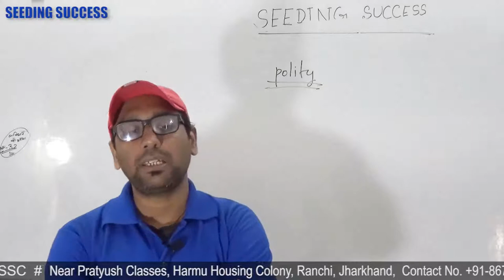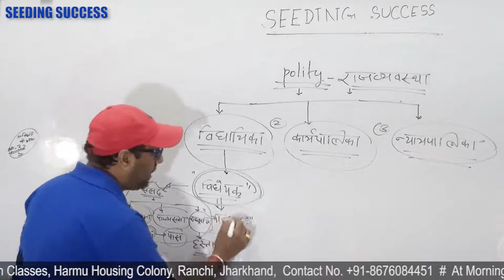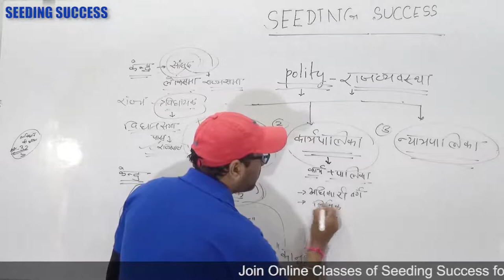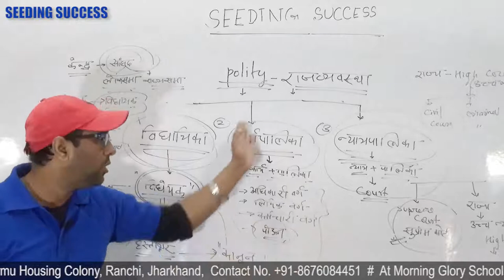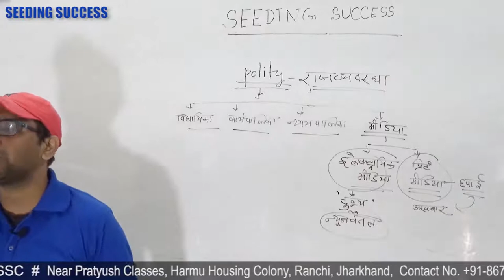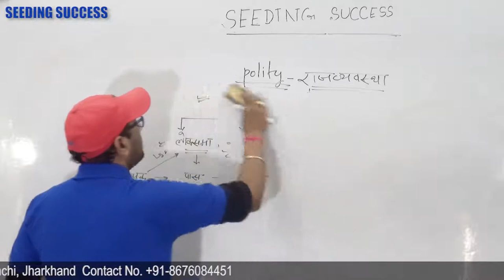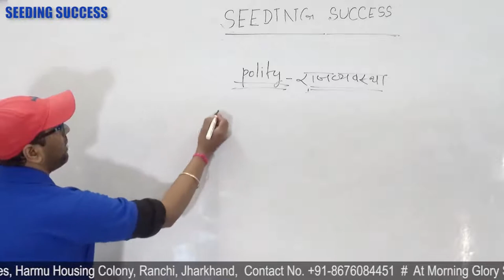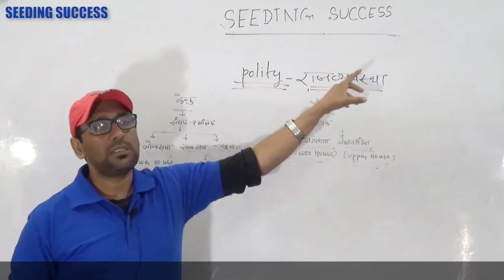Polity (राजव्यवस्था) 01